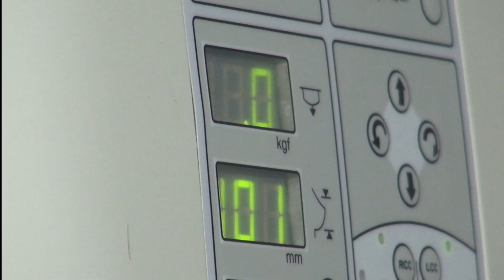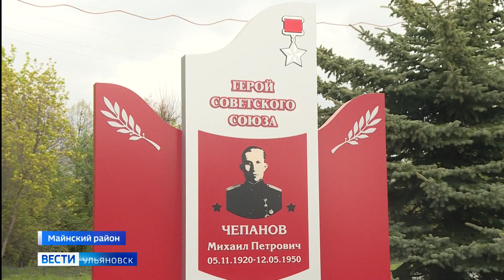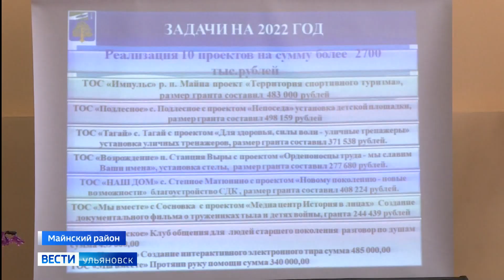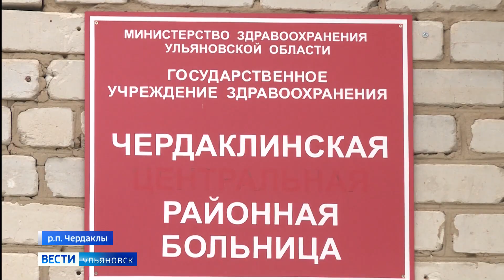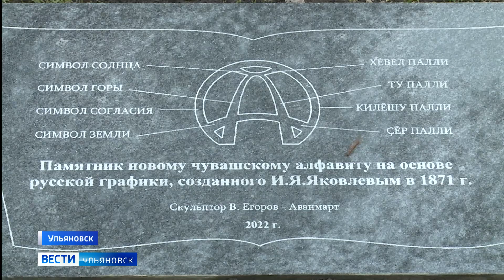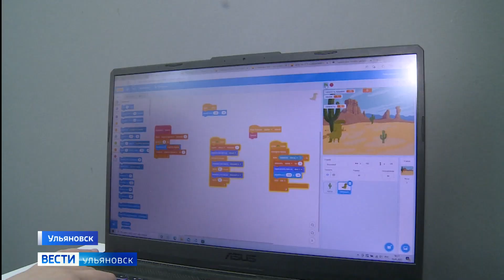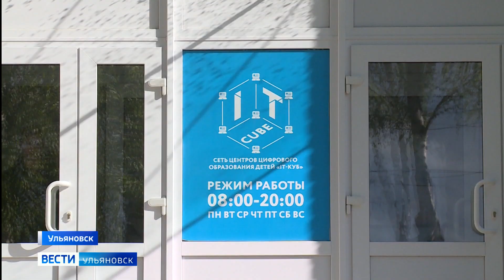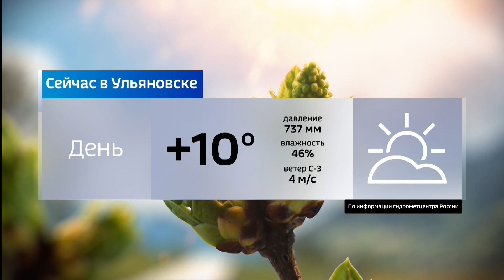Выпуск программы "Вести-Ульяновск" - 23.05.22 - 14.30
Символ «нерушимой многовековой дружбы». В Ульяновске открыли памятник чувашской письменности и отметили национальный праздник Акатуй.